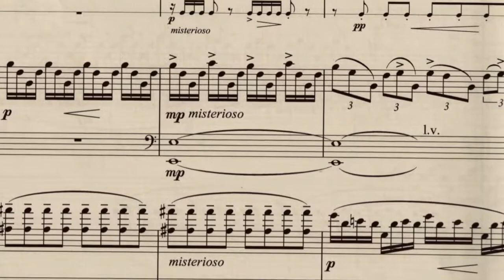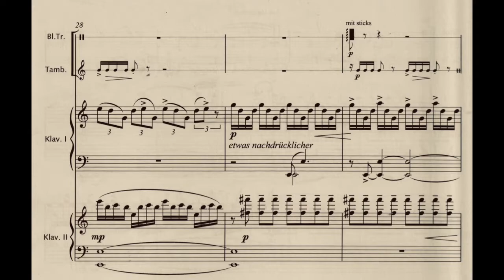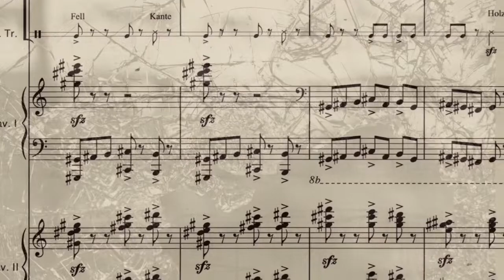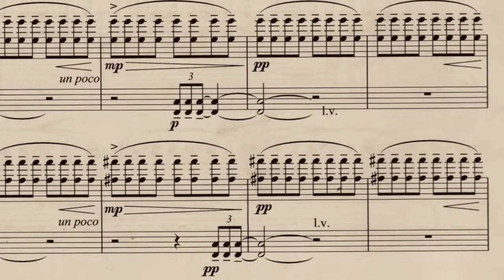Enjott Schneider GRANICA. Dance for the death, 2 pianos and percussion, TRAILER, - Borders & Walls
Trailer 5Min. – Original 13 Min.
“GRANICA – Tanz in den Tod” for two pianos and percussion is performed by Sylvia Dankesreiter und Natalie Kaiser (Piano) and Jonas Goebel (Percussion).
Live-Recording April 2009 Munich at the festival CYPRIOTIC SPRING - because in Cyprus there is still a border and a restricted military area between the South and the North since 1974.
Published by Schott Music

GRANICA is a protest against the unstoppable trend of recent years to build borders, walls and barbed wire everywhere. Dragging people away. Millions of refugees, homeless, starving...
.GRANICA (the Slavic original word for border) is a one-part work that takes as its starting point a multifaceted and vital "dance of life" that then loses itself in the mysterious darkness of death.
The work was composed as a commission from the Cypriot Embassy for the "Cypriot Spring 2009", which was held under the theme "walls - borders", as Cyprus is currently the only European country that still exists divided in two.